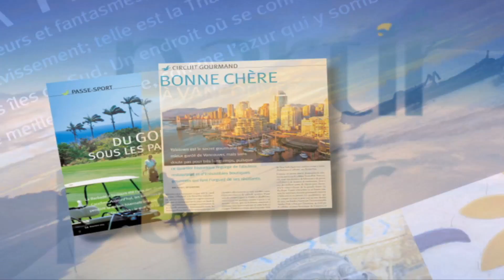Yves Soglo Demo reel